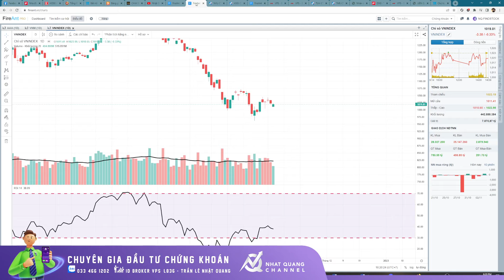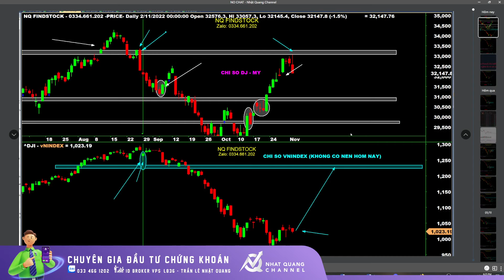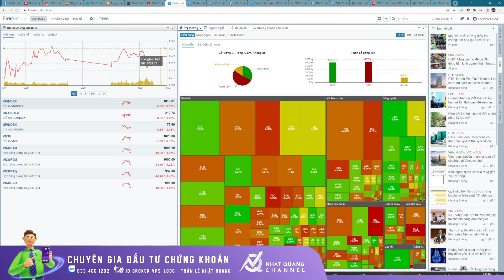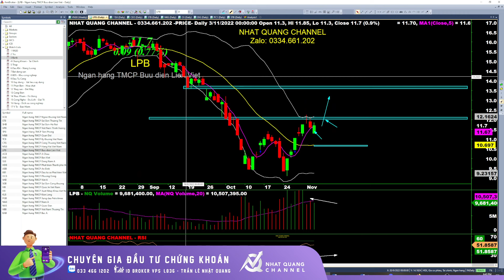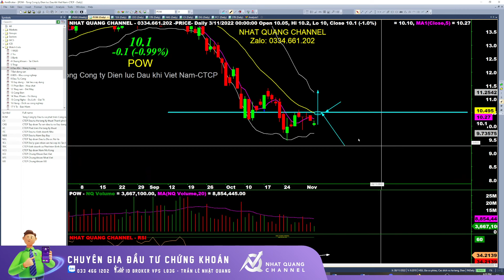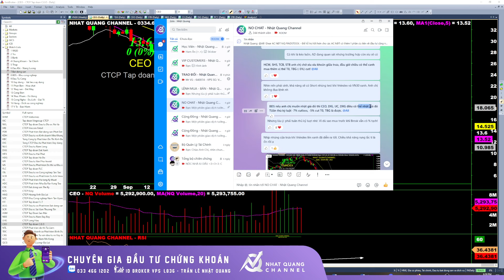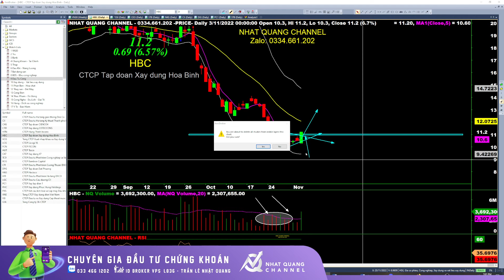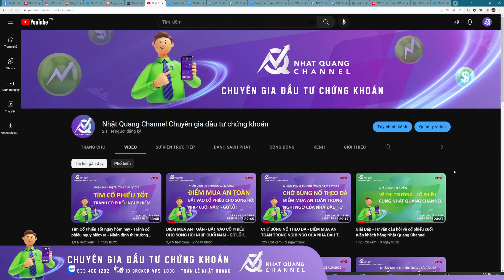CỔ GIẢM GIÁ VÔ LÝ - NGUYÊN NHÂN Ở ĐÂU? ĐIỂM KHÁNG CỰ CỔ PHIẾU Ở ĐÂU? NHẬN ĐỊNH THỊ TRƯỜNG 04/11/22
Phiên giao dịch giảm giá về cuối phiên khi NVL nằm sàn? Nguyên nhân ở đâu giảm giá vô lý? ĐIỂM KHÁNG cự hay là điểm mua cổ phiếu ở đâu với dư địa tăng hợp lý.